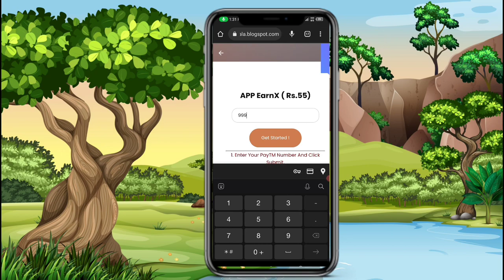🤑Today New Campaign Loot Offer 55₹+55₹+₹ Instant Paytm Cash || Tasks💰Campaign BUG|| New Paytm app